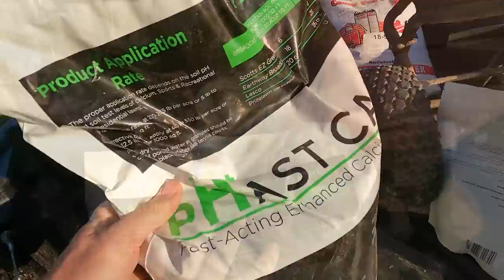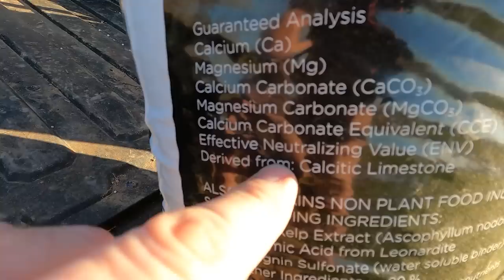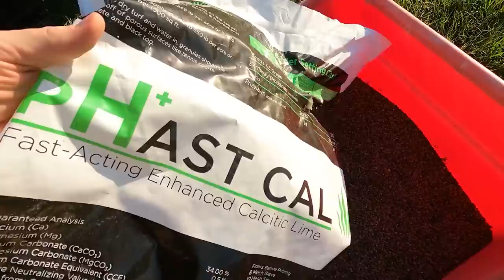Fix your UGLY LAWN! Regenerative Farmer shares his cheap secrets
Fix your UGLY LAWN! Regenerative Farmer shares his cheap secrets Come along with me today as we show you some tips and tricks to a greener more sustainable lawn or pasture!